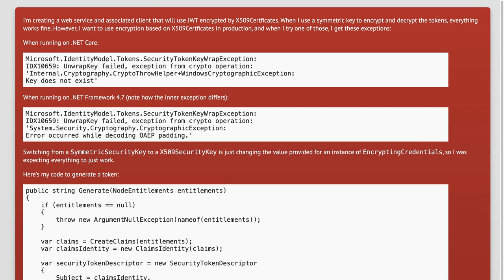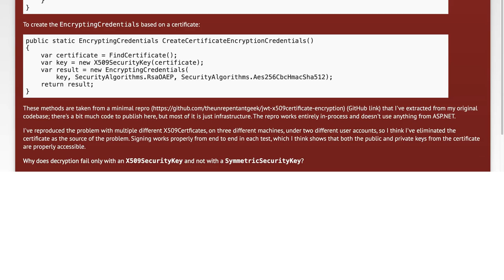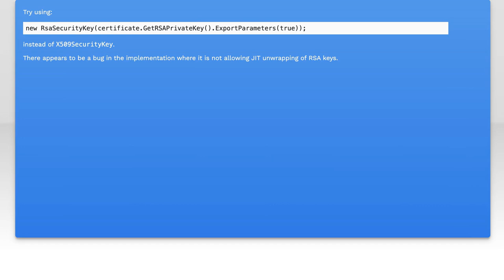IDX10659 error when using X509Certficate to decrypt JWT token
c#: IDX10659 error when using X509Certficate to decrypt JWT token

Related to: c#, .net, encryption, jwt